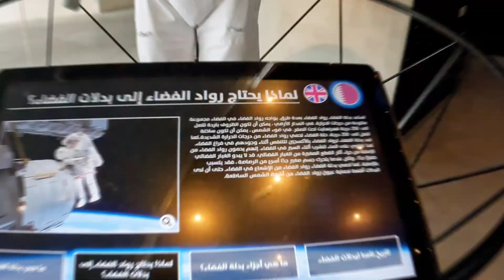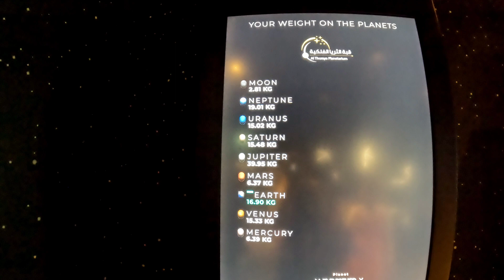Exploring the Wonders of Al Thuraya Planetarium Qatar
Exploring the Wonders of Al Thuraya Planetarium

Today I'm going to take you on a virtual tour of Al Thuraya Planetarium which is located in Katara Cultural Village in Qatar. This is a great place to visit if you are interested in science and astronomy. The Planetarium is named after Thuraya which is cluster of seven bright stars. Al Thuraya Planetarium is one of the main attractions in Katara which offers entertaintment as well as education.

Please note that it's always a good idea to check the operating hours and specific offerings of the Al Thuraya Planetarium directly or through their official website for the most up-to-date information before planning your visit.

qatar theme park Attractions in Qatar